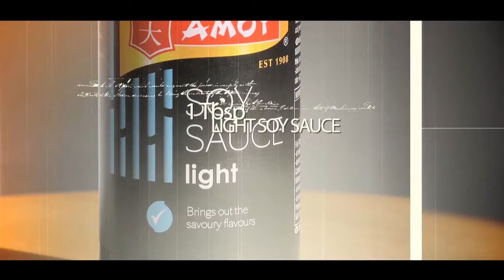Prawn Wonton Recipe (Chinese Cooking in Xiao's Kitchen)